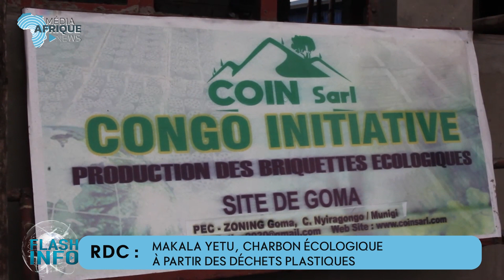𝐑𝐃𝐂 : 𝐌𝐀𝐊𝐀𝐋𝐀 𝐘𝐄𝐓𝐔, 𝐂𝐇𝐀𝐑𝐁𝐎𝐍 𝐄́𝐂𝐎𝐋𝐎𝐆𝐈𝐐𝐔𝐄 𝐀̀ 𝐏𝐀𝐑𝐓𝐈𝐑 𝐃𝐄𝐒 𝐃𝐄́𝐂𝐇𝐄𝐓𝐒 𝐏𝐋𝐀𝐒𝐓𝐈𝐐𝐔𝐄𝐒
Congo Initiative, une entreprise innovante basée dans le territoire de Nyiragongo, en République Démocratique du Congo, se distingue par sa production de charbon écologique industriel. Ce charbon révolutionnaire "MAKALA YETU", fabriqué à partir de déchets agricoles, offre une alternative durable aux combustibles fossiles traditionnels, contribuant ainsi à la lutte contre le changement climatique et la déforestation.